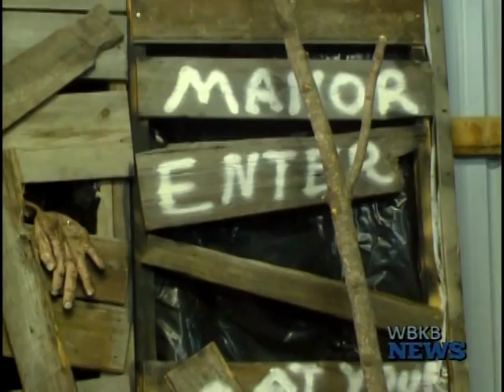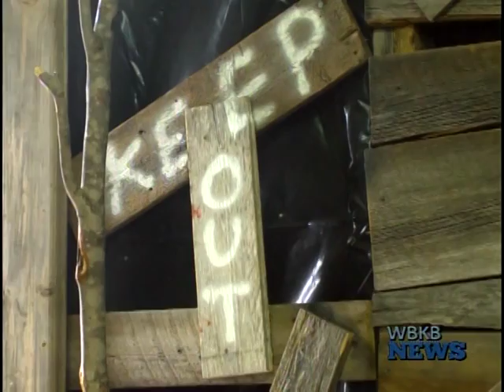Thunder Bay National Marine Sanctuary Halloween Party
As Halloween draws closer volunteers over at the Thunder Bay National Marine Sanctuary have been spending time preparing for their Halloween fundraising party.